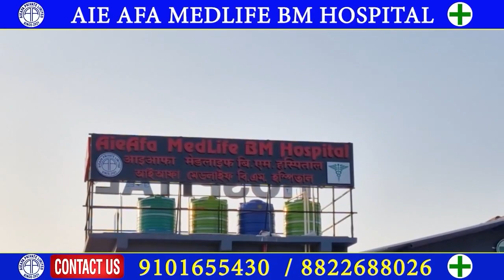गसाइगाव महखुमानि सुरिबारि CNI Church आव क्रिस्ट' सिबियारीफ्रा 2023 देग्लायनि बरदिनखौ फालियो ।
कक्राझार जिल्ला गसाइगाव महखुमानि सुरिबारि CNI Church(गिर्जा) आव बो क्रिस्ट' सिबियारीफ्रा 2023 देग्लायनि बरदिन(Christmas) खौ बरायनानै रंजा बाजा गोसो खुसियै बयनिबो नखर - नखर मोसानानै सिथाव फिथा जालायनानै आरो जिसु ख्रीष्ट जोनोम जानायखौ जै धोनि होनानै नाजावगोन होन्नानै बुङो मन्दलिनि दैदेनगिरि रिजेन बसुमतारी।digitalbodonews